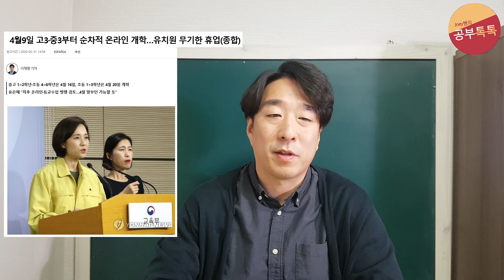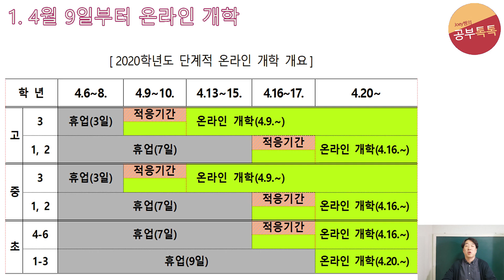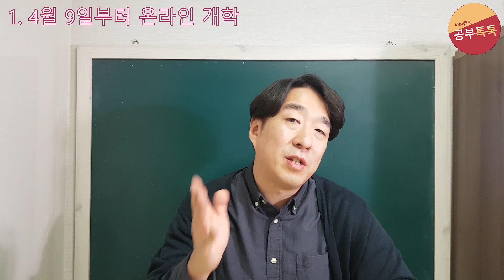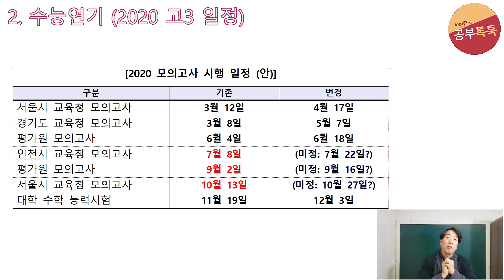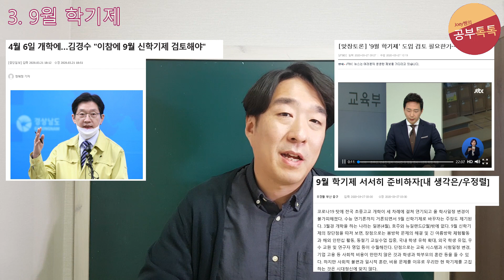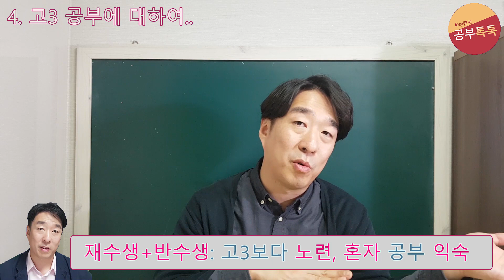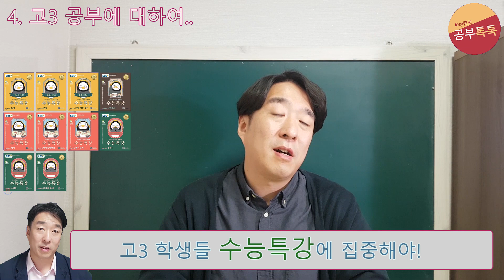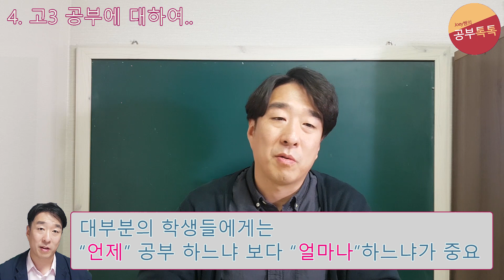[Joey쌤의 공부톡톡] 4월 9일 순차적 온라인 개학, 수능연기, 9월학기제, 2020 고3 공부에 대하여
사실상 마지막 개학 연기일 것 같습니다.
다들 일상으로 돌아갈 준비를 해야겠습니다.

사회적 거리두기를 통해,
학생들의 추가적 개학연기가 발생하지 않기를 바랍니다.

p.s: 학생들도 피씨방, 노래방 가면 안됩니다!